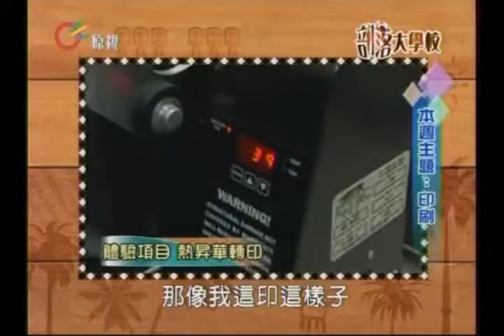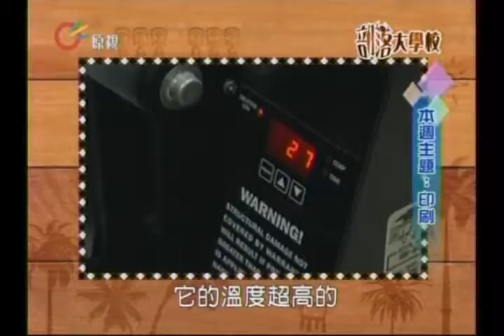PTRI990408-5.wmv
部落大學校-印刷 (5/8)